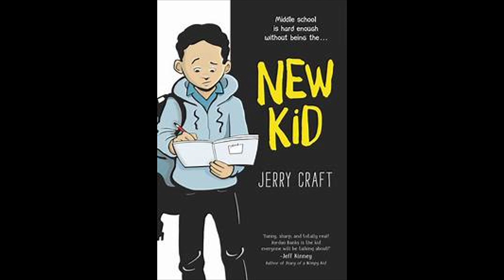New Kid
Welcome to the season where the book trailers cover Reading Olympics Books.
Book: New Kid
Written by Jerry Craft
Description: Story of a middle schooler adapting to an upscale school where he is exposed to racism for the first time.
Recommended for ages 10+ (And Parent Discretion)
SOAR Logo by Ritu Jindal
To leave feedback /requests please connect with SOAR at Facebook or Youtube